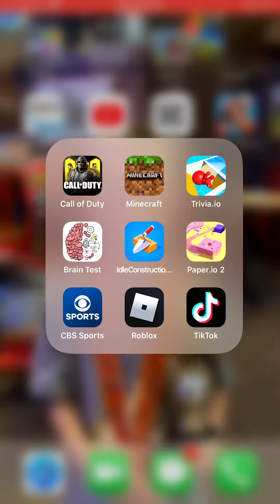Minecraft part 2